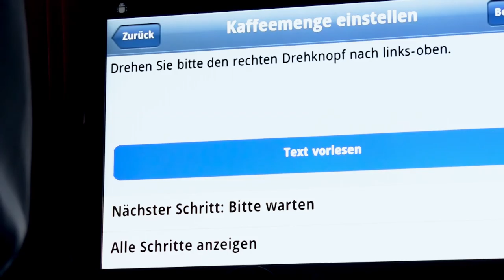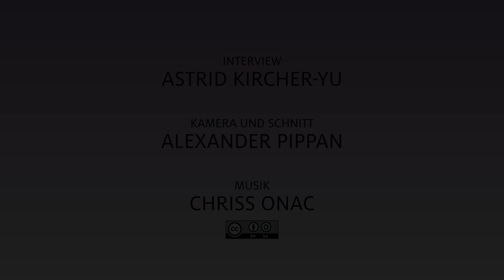Tewi Flash: Dipl. Ing. Judith Michael über das Ende des Vergessens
Dipl. Ing. Judith Michael vom Institut für Angewandte Informatik der Alpen-Adria-Universität Klagenfurt spricht über das Ende des Vergessens und wie wir davon profitieren.